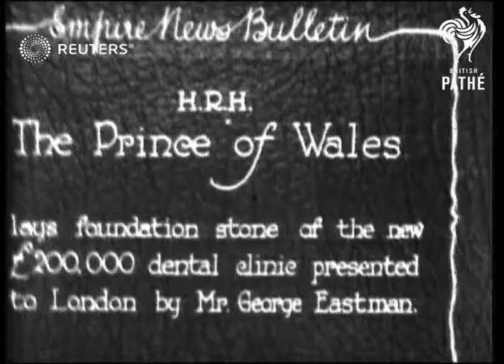England: Prince of Wales opens new Dental Clinic in London (1929)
Prince Edward (then Prince of Wales, later King Edward VIII and then Duke of Windsor) visits a London dental clinic funded by businessman and philanthropist George Eastman.

(Eastman Dental Clinic)

Full Description:

SLATE INFORMATION: H.R.H. The Prince of Wales lays foundation stone of the new ?200,000 dental clinic presented to London by Mr. George Eastman.

ENGLAND: London:
EXT
Car carrying Prince Edward, Prince of Wales arriving past cheering crowd
People in crowd waving their hats in the air as car arrives
Prince Edward, Prince of Wales out of car and along into dental clinic

INT
Prince Edward and others along

EXT
People cheering and waving hats in the air
Prince Edward getting in car
Car driving away past cheering crowds
Car away as people run after it waving
Background: Prince Edward (then Prince of Wales, later King Edward VIII and then Duke of Windsor) visits a London dental clinic funded by businessman and philanthropist George Eastman.

(Eastman Dental Clinic)